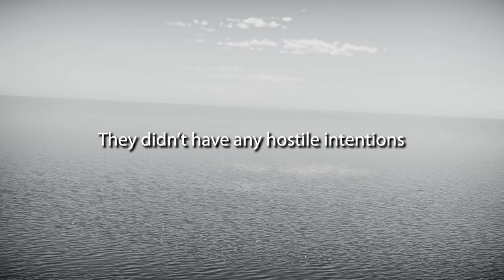"Hell over Tobruk" Second Gulf of Sidra incident /// War thunder cinematic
In January 1989 two libyan migs clash with two american tomcats over the Gulf of Sidra, near Tobruk. Who will win this dogfight?